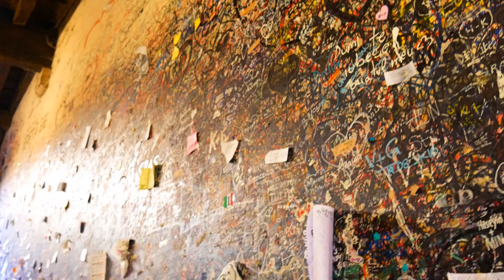Verona - l'amore tra Romeo e Giulietta in 4K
La città di Verona nel suo splendore.
Le opere d'arte e i monumenti accompagnati dall'incredibile storia d'amore tra Romeo e Giulietta.

Si ringrazia l'autore per questa emozionante canzone.

Film di Alessandro Leone

Ho filmato solo ed esclusivamente con lo panasonic G7 in 4K e poche scene in 1080p (60fps) convertito in 4K.